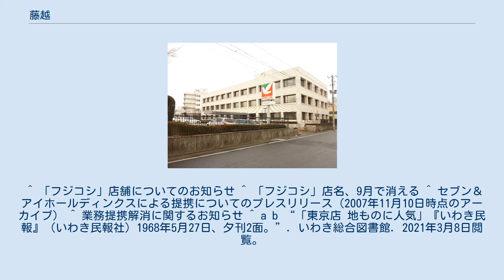藤越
セブン&アイ・ホールディングスの歴史
株式会社藤越（ふじこし）は、福島県浜通り地方や茨城県にスーパーマーケットチェーン「フジコシ」を展開していた企業である。
 現在はヨークベニマルに吸収合併され、展開していた一部店舗はヨークベニマルとして営業している。
 かつてはオール日本スーパーマーケット協会に参加し、福島県の浜通り地方を中心に、最盛期には福島県外にも店舗を展開。
1990年代には日本のベスト70社にも選ばれたが、2001年に民事再生法の適用を申請。
 2004年からマツモトキヨシと業務提携し、2007年11月からヨークベニマルとも業務・資本提携。
2008年2月にマツモトキヨシとの業務提携を解消。
不採算店舗を閉店させる一方で、一部店舗がヨークベニマルとなり、2008年9月、スーパーセンター大原を最後に「フジコシ」の名で営業する店舗は消滅、企業としての藤越も2010年2月にヨークベニマルに吸収合併された。
 関連企業に遊技場店舗プレイランドオアシスを経営する「有限会社サザンクロス」や、千葉県市原市のキングフィールズ・ゴルフクラブを経営していた「藤越開発株式会社」福島駅前ESTAビルで日本料理屋江島を営業していた「株式会社フジインターナショナル」などがあった。
 大型店はスーパーセンターとして展開していた。
 ×は藤越時代の建物が解体された店舗。
 ^ 「フジコシ」店舗についてのお知らせ ^ 「フジコシ」店名、9月で消える ^ セブン＆アイホールディンクスによる提携についてのプレスリリース（2007年11月10日時点のアーカイブ） ^ 業務提携解消に関するお知らせ ^ a b “「東京店 地ものに人気」『いわき民報』（いわき民報社）1968年5月27日、夕刊2面。”. いわき総合図書館. 2021年3月8日閲覧。